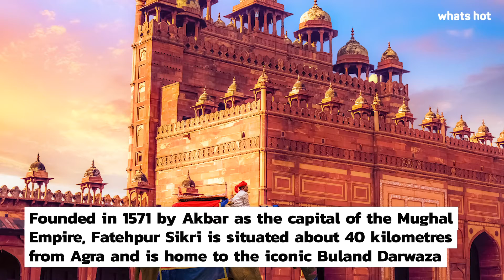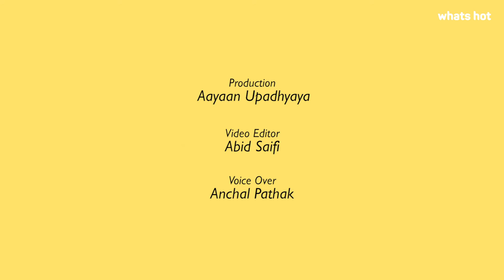The Top Historical Places To Visit In India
If history was your favourite subject in school, and if you love spending countless hours on the internet trying to read up on historical facts about monuments, ancient civilisations, and medieval dynasties, then here are 12 places in India you’d love visiting.